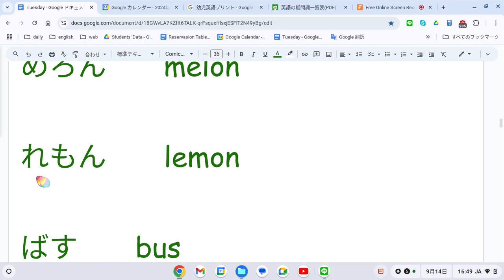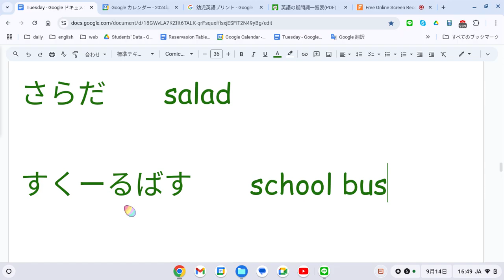えいご おんどく 364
おいしい　　delicious

おいしくない　　not delicious

かわいい　　cute

かわいくない　　not cute

うれしい　　happy

うれしくない　　not happy

げーむ　　game

ばなな　　banana

とまと　　tomato

めろん　　melon

れもん　　lemon

ばす　　bus

てれび　　TV

ぴんく　　pink

りぼん　　ribbon

りんご　　apple

ぽてと　　potato

さらだ　　salad

すくーるばす　　school bus